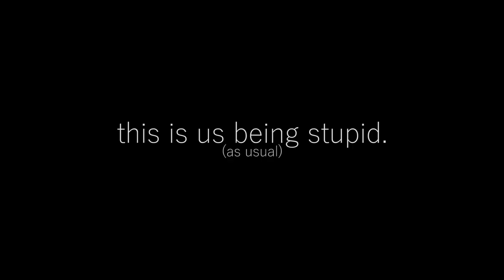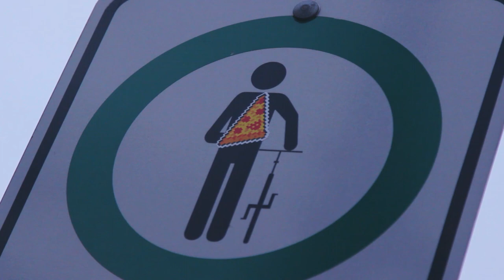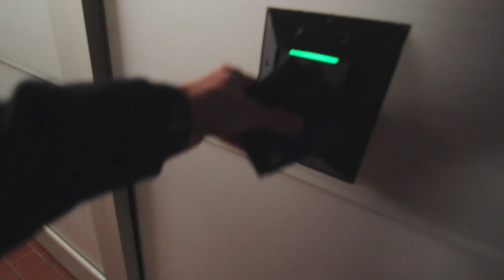MY NEW CRIB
EP. 63. Today we explored downtown and ate food. Acting like idiots. like we usually do.